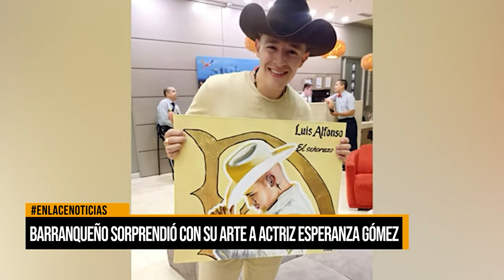Barranqueño sorprendió con su arte a actriz Esperanza Gómez